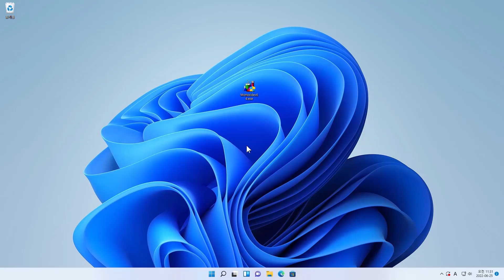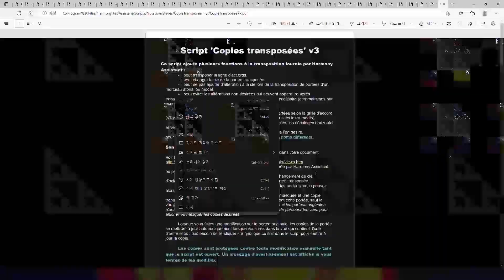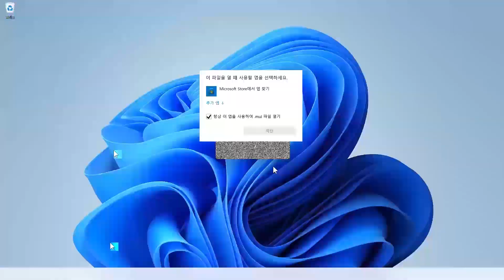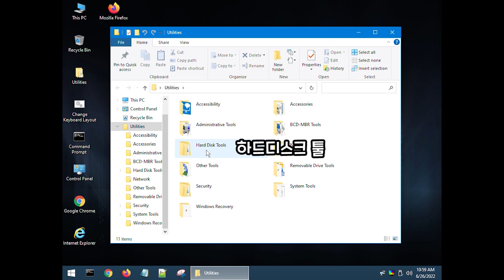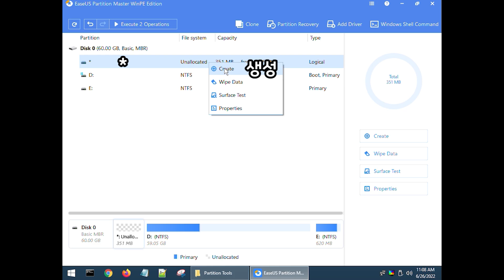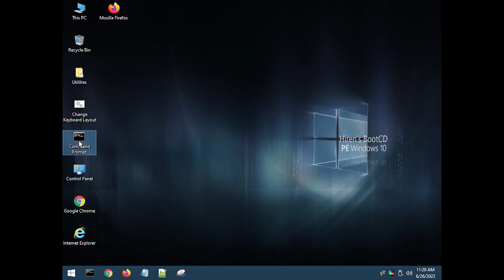눈이 아픕니다. 이 시스템은 모노사이드에 의해 삭제되었습니다. - Monoxide.exe 복구 [초다]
00:00 실행
03:32 복구
05:44 마무리